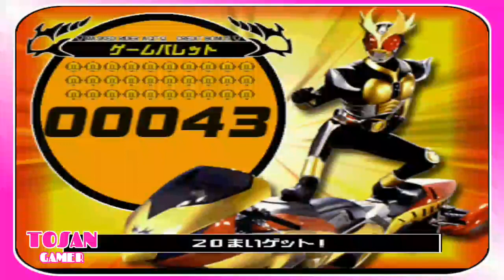PEDANG KAMEN RIDER AGITO | game psx ps1 amdroid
Game Yang kalian Download Di Channel Youtube Tosan Gamer Ini, Bisa Dimainkan Di Kartu memori SD. Jadi Tidak Memenuhi Memori Internal Hp Kalian

Oke channel Tosan Gamer berisi video gaming (GTA San Andreas dari Rockstar Games, Mobile Legends, Free Fire, Pubg, Tom Clancy's: HAWX, Ghost Recon Wildlands dari Ubisoft, Ace Combat X Skies Of deception, Ace Combat Joint Assault, Kamen Rider Climax Heroes dari Bandai Namco, Driver 2, Hot Wheels Turbo Racing, Phineas and Ferb Across The 2nd Dimension, Strewberry Shortcake Berry a Bitty Adveture, Raging Thunder ll, Friv: Power Pamplona, Monster Truck Destroyer, games.co.id: Robot Warrior, My Little pony Equestria Girls Toko Kue dari Hasbro, ppsspp, psp, ps, psx, ps1, ps2, ps3, ps4, ps5, Grandprix Dapur Rachel Kue, Kamen Rider climax Fighter, Kizi4000 East Fantasy).